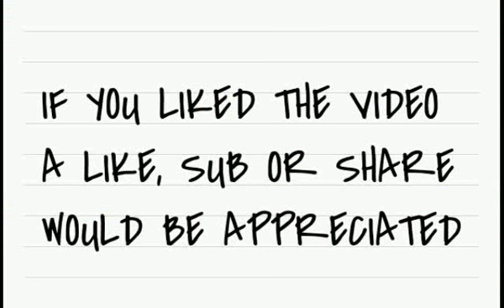"The Snake" Elastico Tutorial